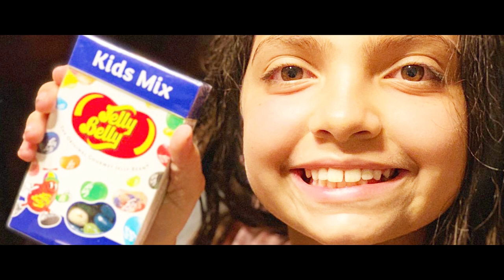"Grandma's Love" - Debra Danielsen | Official Music Video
The Official Music Video for "Grandma's Love"! More to come in the Debra Danielsen Music Collection!